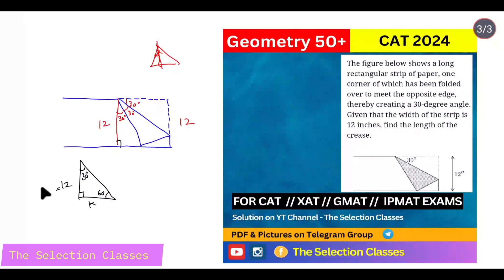Crease Problem || Must Solve before CAT 2024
Daily CAT 2🎯24 Quant Quiz
The figure below shows a long rectangular strip of paper, one corner of which has been folded over to meet the opposite edge, thereby creating a 30-degree angle. Given that the width of the strip is 12 inches, find the length of the crease.